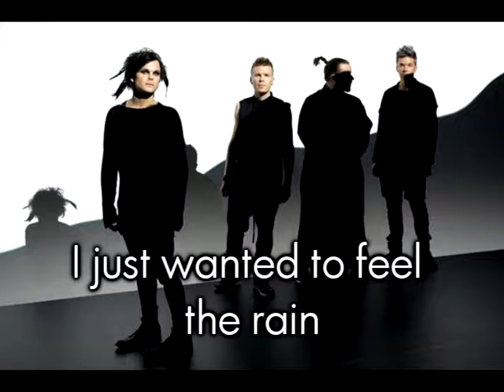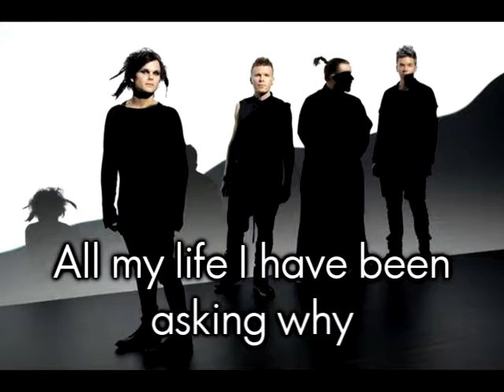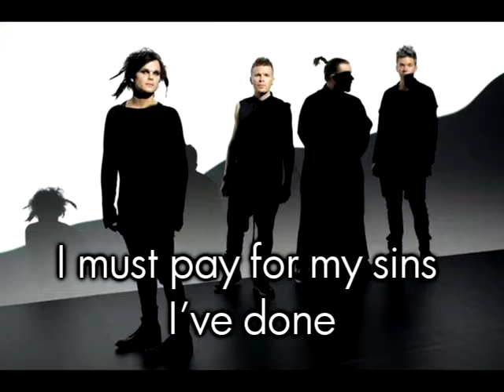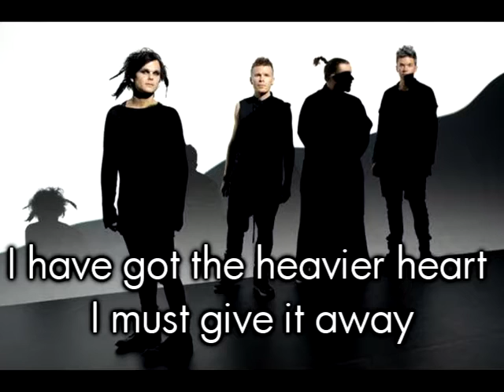The Rasmus - Sky (Lyrics)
The Rasmus (2012)